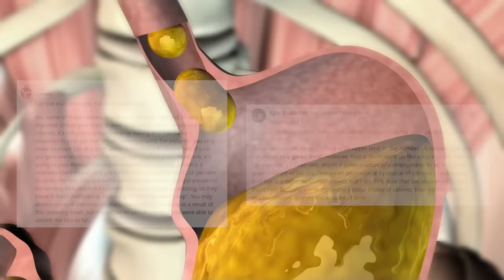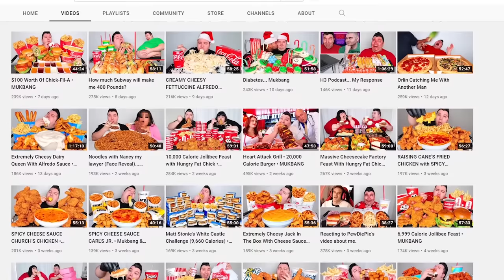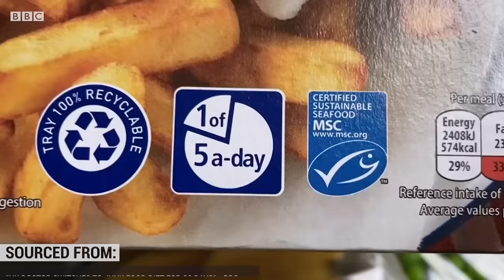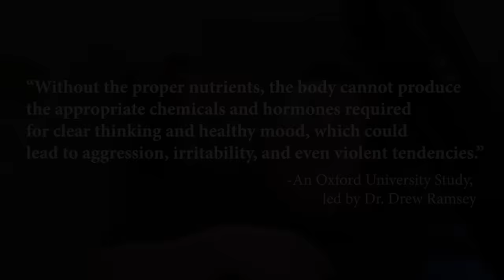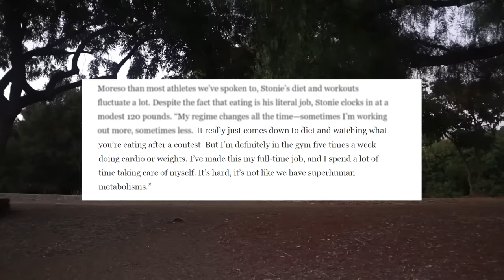How Matt Stonie stays thin compared to Nikocado Avocado. THE DIFFERENCE??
How do these two both consume such ridiculously large amounts of food, but end up with such different bodies? Let's find out what the difference between Matt Stonie and Nikocado Avocado is.

No equipment beginner workout program I recommend (Knees Over Toes guy Zero)
Mic I use that I think is better than Yeti (best sound to cost ratio imo)
Canon M50 Mark II (great starting camera)
Mic Pop Filter
Rode SmartLav+ Mic for Smartphones

0:00 Intro
0:23 Diet
3:06 Mentality
4:59 Exercise

(Matt Stonie vs Nikocado Avocado)